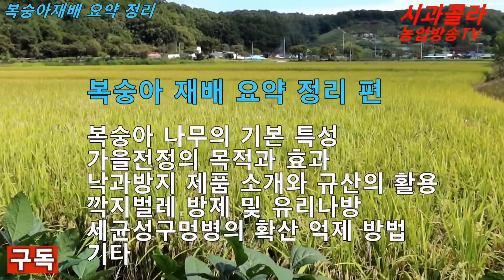복숭아 낙과 적게. 알 굵게하는법. 가을전정 시기와 장점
복숭아 주요사항 설명